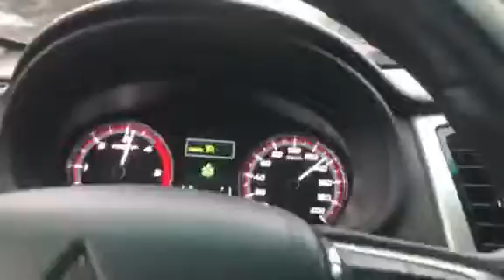Boy pepsi nag speed run (20 Rims) Mitsubishi Strada 4n15